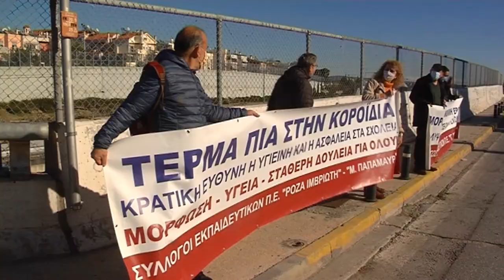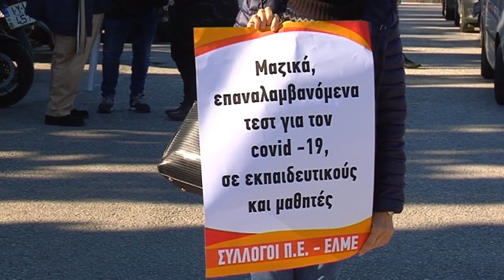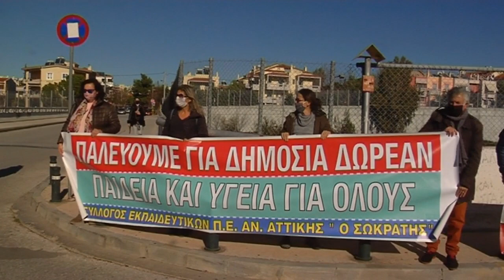ΚΙΝΗΤΟΠΟΙΗΣΗ ΕΚΠΑΙΔΕΥΤΙΚΩΝ - ΓΟΝΕΩΝ - ΦΟΙΤΗΤΙΚΩΝ ΣΥΛΛΟΓΩΝ ΣΤΟ ΥΠΟΥΡΓΕΙΟ ΠΑΙΔΕΙΑΣ